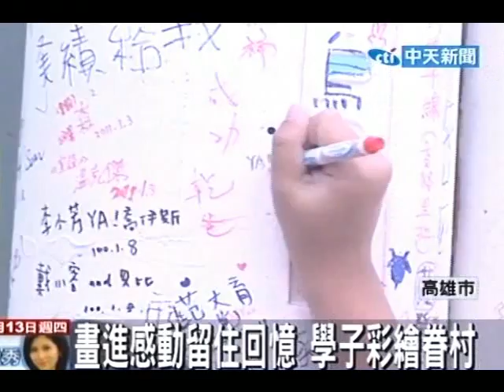畫進感動留住回憶 學子彩繪眷村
中天新聞》今年六月即將拆除的高雄市左營自助新村，由於居民陸續遷出，留下許多空屋，有學生為了留下回憶，開始在眷村內的房屋、牆壁、地板進行彩繪，讓老舊的眷村，變得色彩繽紛，也喚醒許多老榮民對眷村的回憶。